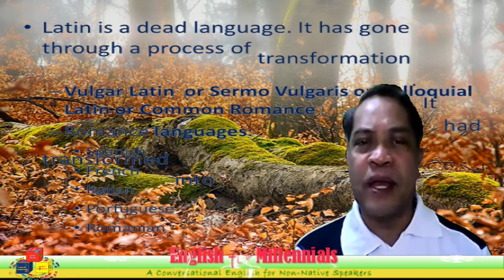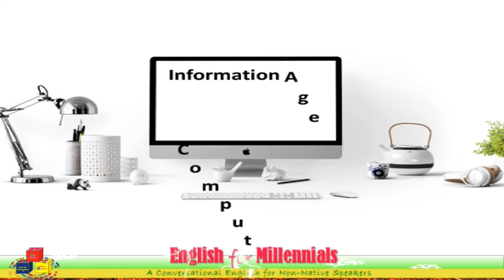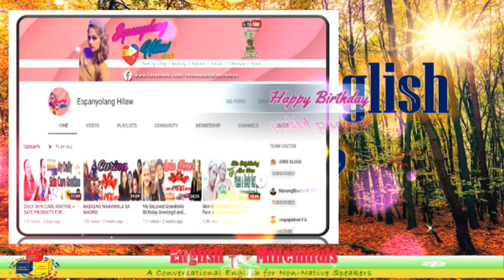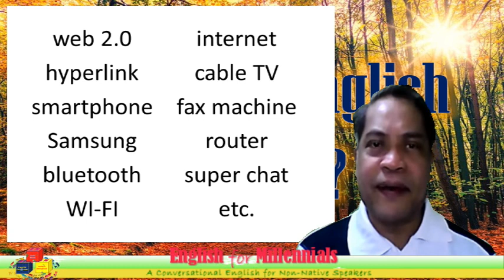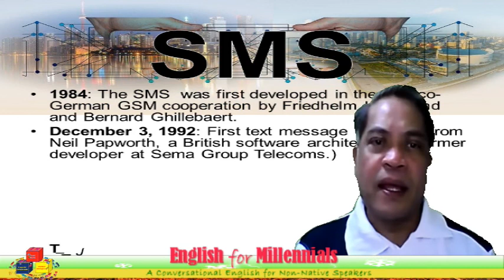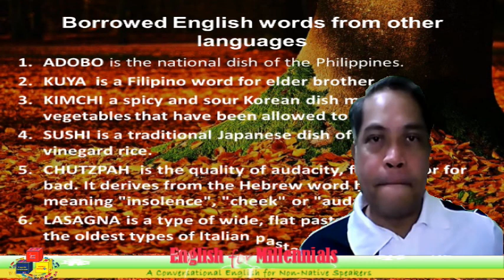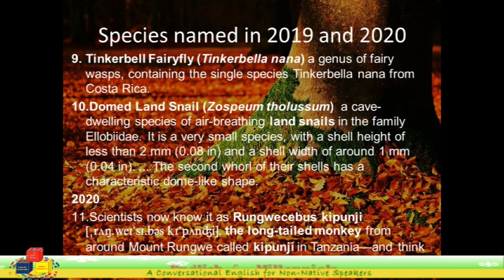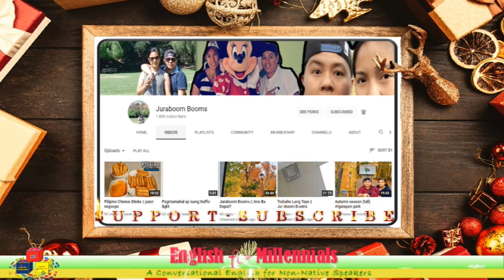WHY DOES ENGLISH CHANGE?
This highlights the reasons why English changes over time. It also highlights some ways words are created or got from other sources.

Special thanks to the BLDG Productions for allowing my channel to use their content video.